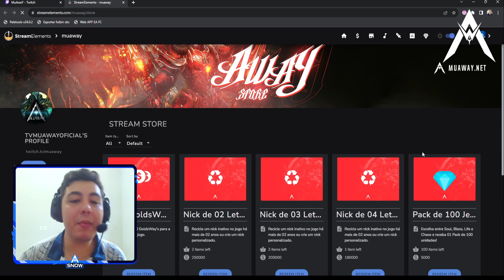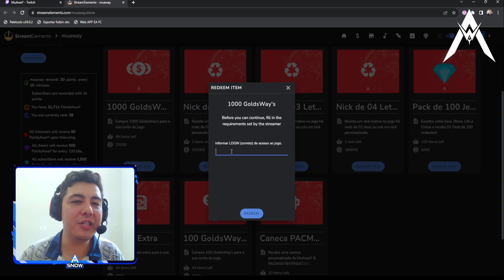UM ALL TOTALMENTE DE GRAÇA NO MUAWAY, ENTENDA 😮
Ative o sino! 🔔
E ae galera, curtiram o novo all?